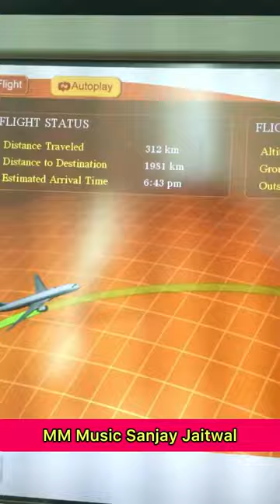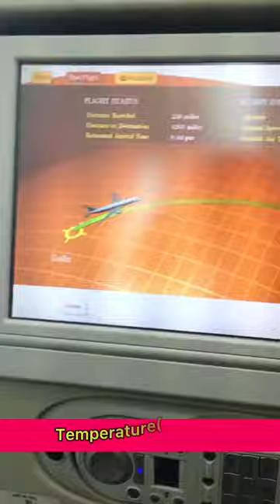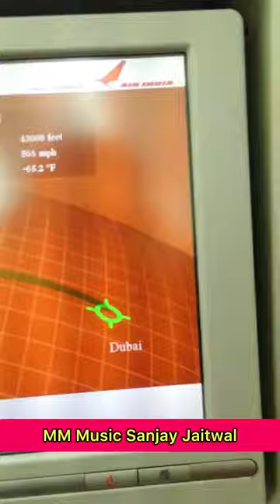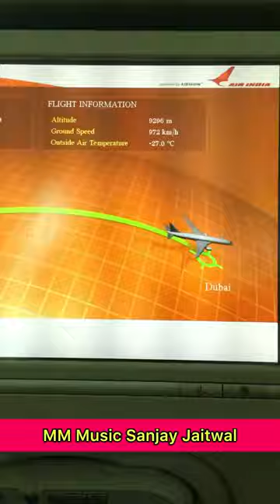New Delhi IGI Airport To DXB International Airport Dubai!! सफर के दौरान क्या कुछ हुआ!! SanjayJaitwal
New Delhi IGI Airport To DXB International Airport Dubai!! सफर के दौरान क्या कुछ हुआ!! Sanjay Jaitwal !!